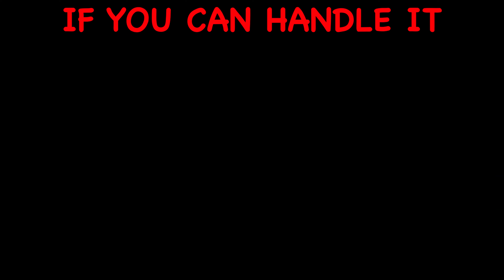Picket Fence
Mr. Ron Wood   The FastMaster   is back with his hit track     Picket Fence.  Its about The American Dream.  Is there or isn't there.  The FastMaster says "yes there was".  And he lived it.  Playing in some high powered punk bands such as The Dogs, Trip Trigger,  and Channel 3, he toured nationally and internationally while doing shows with bands like MC5, Iggy, ACDC, Kiss, Ramones, and a very impressive list of high powered bands.  Even though he's hung up the sticks, as the FastMaster kicks back in his rockin chair, he's got plenty of high rollin memories to reflect on.  Expect another FastMaster hit track video in the near future.